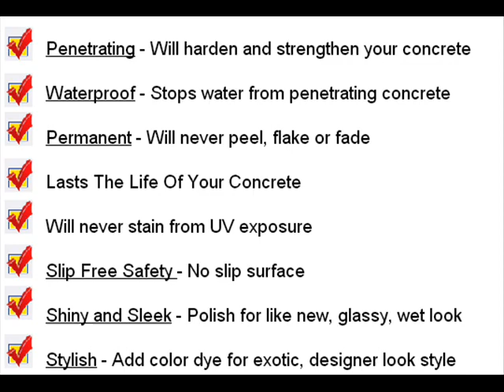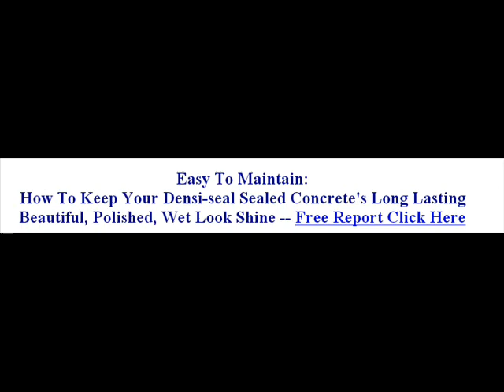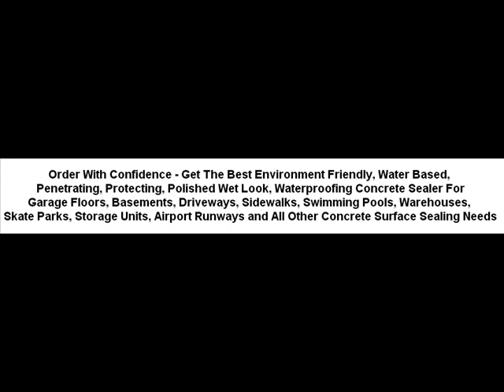Best Concrete Sealers | Reviews on the Best Concrete Sealers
Reviews on the Best Concrete Sealers

In addition to best concrete sealers reviews, the Top Concrete Sealers site includes free information and reports on

concrete stain
basement waterproofing
concrete sealer
stained concrete
concrete paint
garage floor coating
stained concrete floors
driveway sealer
how to stain concrete
concrete resurfacing report
polished concrete
driveway sealing
driveway repair
decorative concrete
waterproofing basement
painted concrete floors

Densi-seal IS THE Top Concrete Sealer Available
Have Questions? Call Today

Order With Confidence. Get The Best
Environment Friendly, Water Based, Penetrating, Protecting, Polished Wet Look,
Waterproofing Concrete Sealer.

Find reviews on the Best Concrete Sealer For Garage Floors, Basements,
Driveways, Sidewalks, Swimming Pools and Warehouses.

See more reviews on the Best Concrete Sealer For Skate Parks, Storage Units,
and Airport Runways.

The Best Concrete Sealer For All Concrete Surface Sealing
Protecting, Staining Waterproofing And ALL OTHER Concrete Needs

or
Call Today